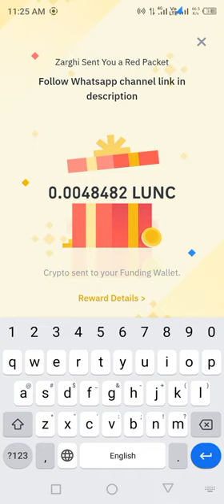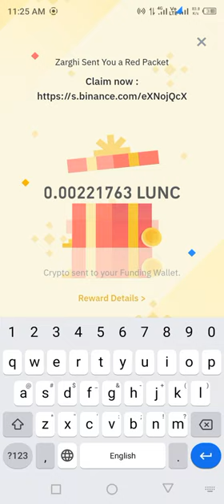Binance red packet code today | WIN Red packet BINANCE | Binance Coin RED Packets 1 JUNE 2024